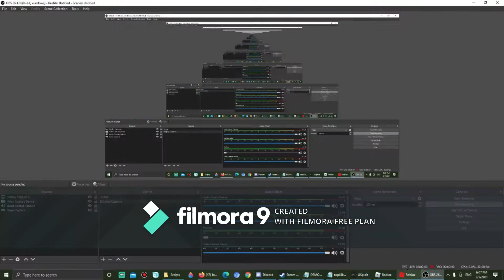ROBLOX Blox Middle School Fire Alarm Update!!!!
The people are under Age: 13